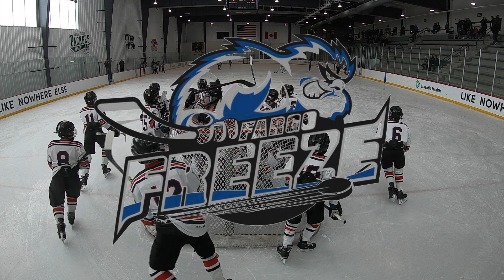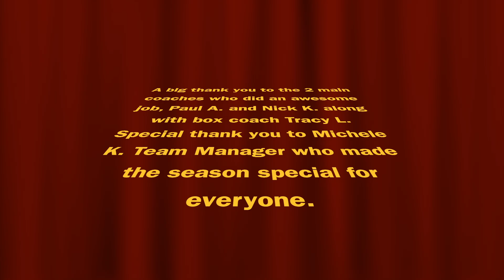GF Stars vs Navy 3 2 19